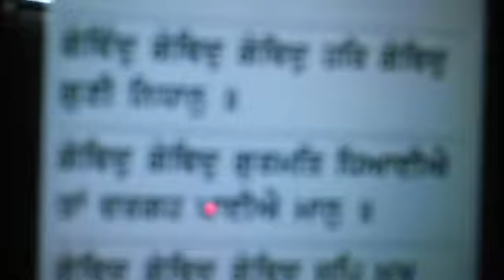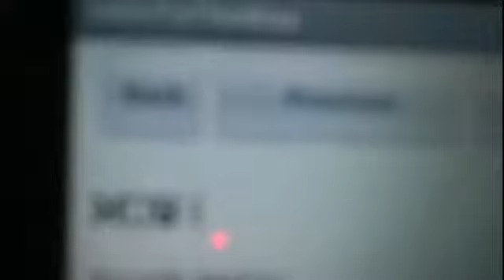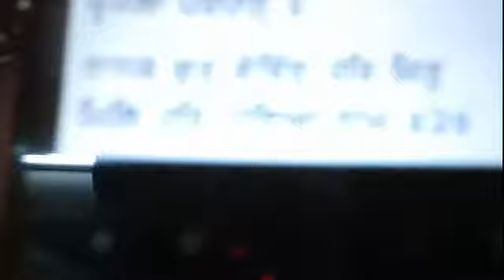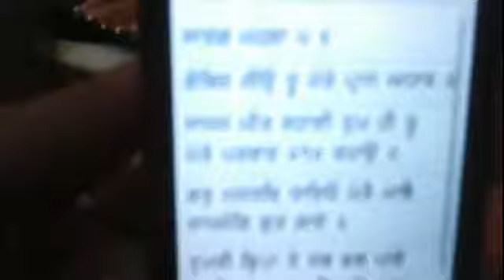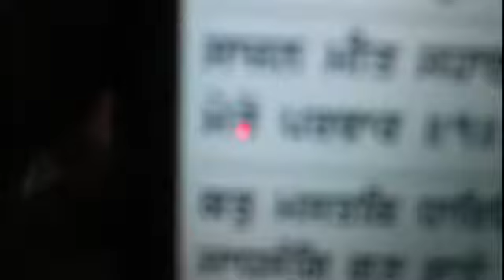PrabhaatFereeGGS8 LN1CBlock 12312011Happy1